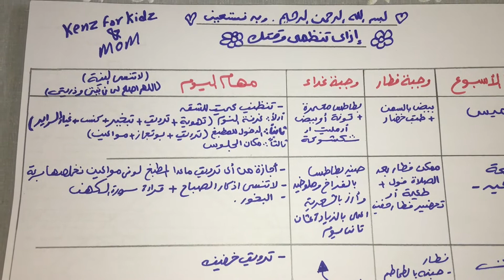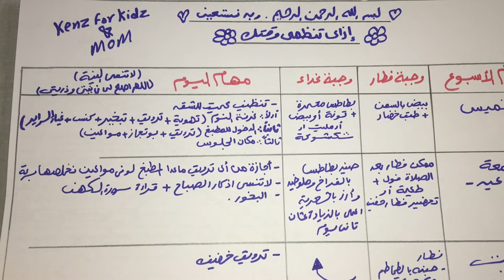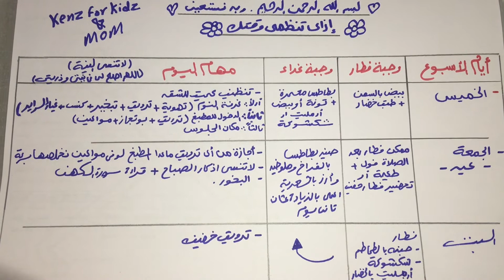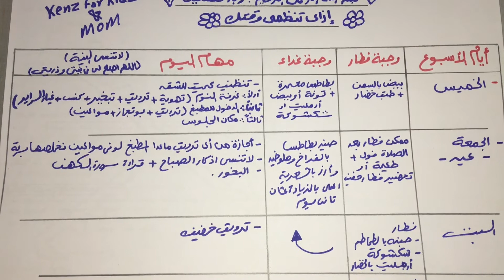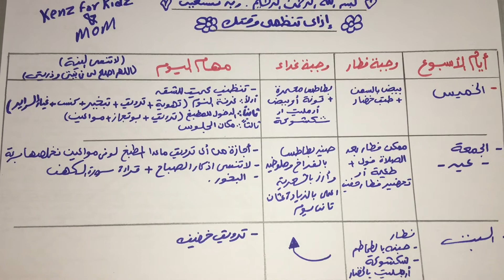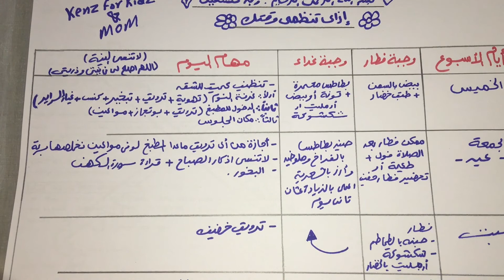ازاي تنظمي وقتك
ازاي تنظمي وقتك في بيتك